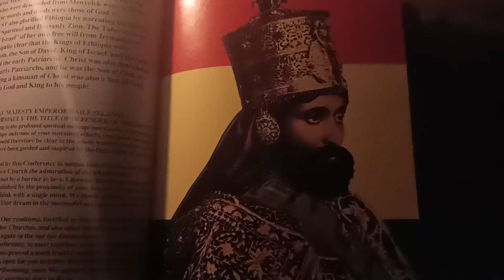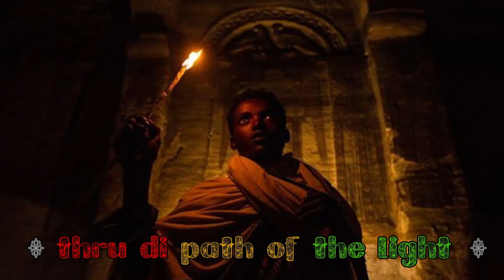DEVOTION - Ras Fiyahman and Ras Orchestra - Official Lyrics Video- 2023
Andrew Aziel Amari aka Ras Fiyahman - DEVOTION - Vocals : Ras Fiyahman music Ras Orchestra - DJah Sema.